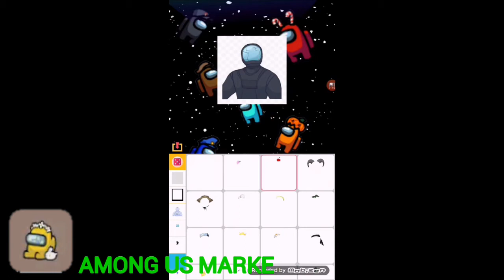TOP 3 COPIAS DE AMONG US